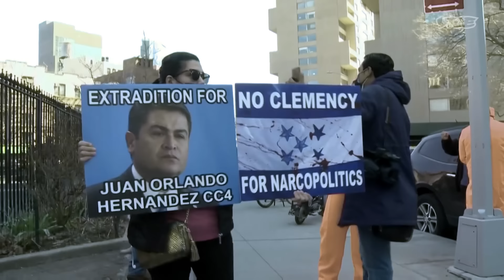MS13's Toxic Weed That’s 'More Addictive Than Cocaine' | High Society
VICE travels to Honduras to meet the infamous MS13 gang and learn about a supposedly powerful new drug that is making them millions. Tiburón or “Shark” is a chemically-altered weed that is said to be more addictive than cocaine and sells like hotcakes. What chemical is used to create this effect remains a mystery.

Through spending time with the gang, their clients, their enemies and the Narcotics squad policing it, we learn about the impact this dangerous new drug has had on Honduras. Crucially, we take the toxic weed to a lab to discover if there truly is a secret chemical at the heart of Tiburón.